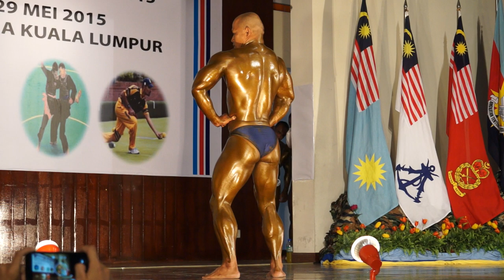MR ATM 2015: BK TLS Zulaini Ibrahim (Welterweight - TLDM)